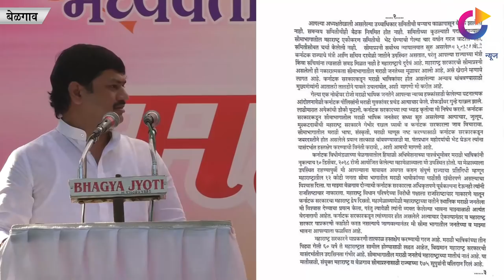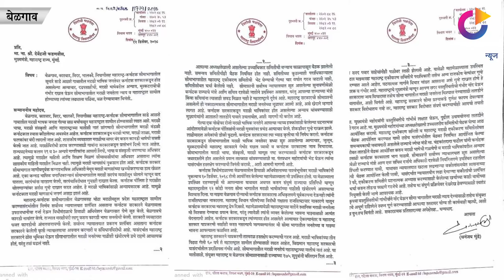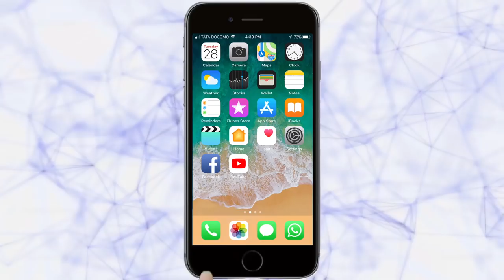मुंडे यांनी महामेळाव्यात दिलेला शब्द पाळला | Belgaum News | 13-12-2018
|Tarun Bharat Social Media | तरुण भारत | नुकताच बेळगाव येथे महाराष्ट्र एकिकरण समितीचा सीमा महामेळावा झाला होता. त्या मेळाव्यास उपस्थित राहून धनंजय मुंडे यांनी सीमा भागातील मराठी भाषिकांचे प्रश्‍न, त्यांच्या व्यथा मुख्यमंत्र्यांपर्यंत पोहोचवण्याचे आश्‍वासन तेथील कार्यक्रमात बोलताना दिले होते